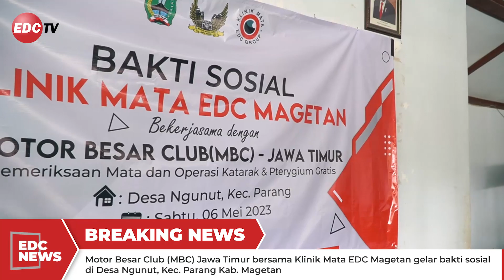GELAR BAKSOS DI MAGETAN, KLUB MOTOR BESAR JUGA MEMILIKI JIWA KEPEDULIAN YANG TINGGI | EDC TV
Motor Besar Club (MBC) Jawa Timur bekerjasama dengan Klinik Mata EDC Magetan mengadakan bakti sosial di Balai Desa Ngunut, Kecamatan Parang, Kabupaten Magetan. Bakti sosial ini dilakukan dalam upaya bahwa Klub Motor Besar juga memiliki jiwa empati dan kepedulian untuk berbagi kepada sesama.

Bakti sosial yang dilakukan berupa pemberian paket sembako kepada masyarakat kurang mampu, alat tulis dan mainan kepada anak-anak siswa PAUD dan juga operasi katarak gratis.
Simak berita selengkapnya dalam video ini dan nantikan berita dan info menarik lainnya, hanya di EDC TV.

Terima kasih kepada :
Motor Besar Club (MBC) Jawa Timur
Ikatan Motor Indonesia (IMI) Magetan
Bupati Magetan
Klinik Mata EDC Magetan
Kepala Desa Ngunut, Parang, Magetan.

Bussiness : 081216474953